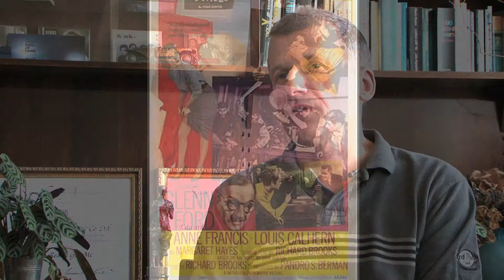David Kassner and the start of the family publishing empire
How to sign a huge world wide hit